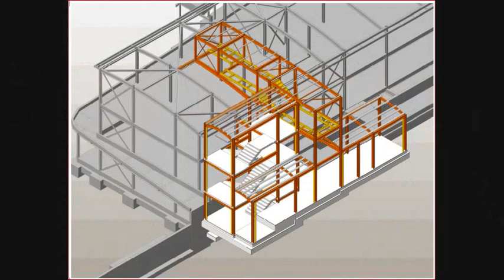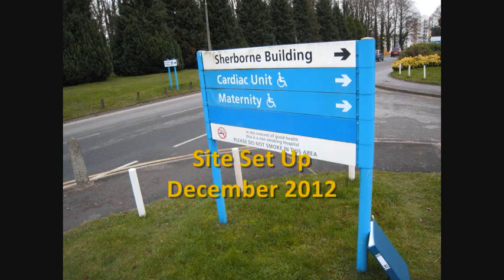Hospital Ward Construction in 1001 Images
Hampshire Hospitals Foundation Trust have developed a range of private healthcare facilities including outpatient consulting rooms, a new MRI scanner, a 22-bed inpatient ward and a dedicated operating theatre at Basingstoke Hospital.

As a Foundation Trust, they are able to reinvest money they generate into the NHS services so that they can develop and improve them.

The Candover Suite (private patient ward) opened in October 2013. The ward is on the top floor of the Diagnosis and Treatment Centre (DTC) at Basingstoke Hospital and has 22 bedrooms with ensuite shower rooms.

It was designed by Studio Four Architects, Romsey and built by Skilz Building Solutions, based on the Trust's brief to meet the requirements of private insurance companies. The facilities are available to any patient who wishes to pay for private healthcare, where they will receive the same excellent care as in any NHS hospital, surrounded however by attentive hotel style services, including private patients menu, TV, internet and free onsite parking.